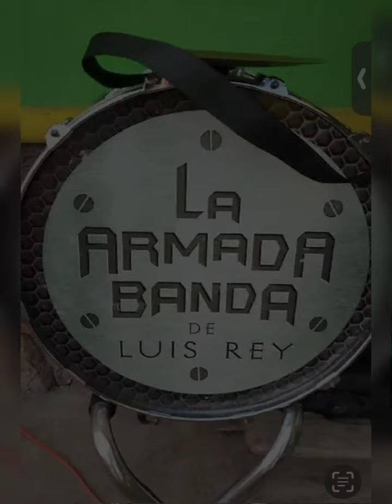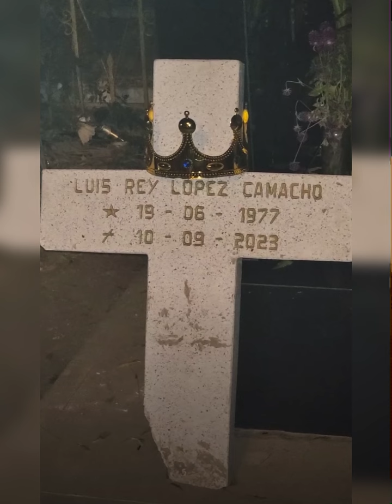Homenaje Luis Rey Lopez Camacho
Gracias a los musicos que me ayudaron para realisar este humilde homenaje. JC productions en Rialto ca. A Joan Calderon. Joey Calderon, Daniel Gonzalez, Javier Lizarraga, bocanegra y Solovinon, con el apoyo de Juanito Rubio. Gracias, con mucho respeto esperamos y sea su gusto este detalle.